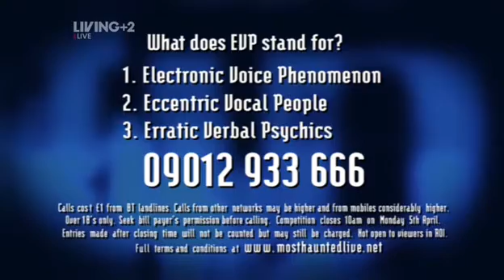MHL-Gothic Prague-Day4-P8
MHL-Gothic Prague-Day4-P8 most haunted